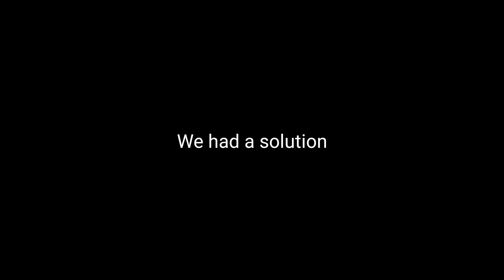Solar panel breakage solution!!!!!